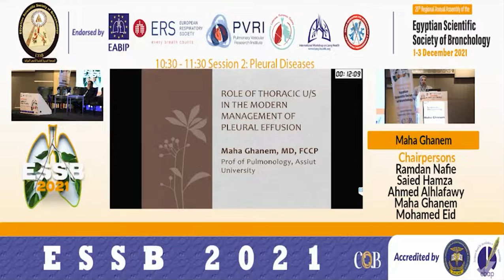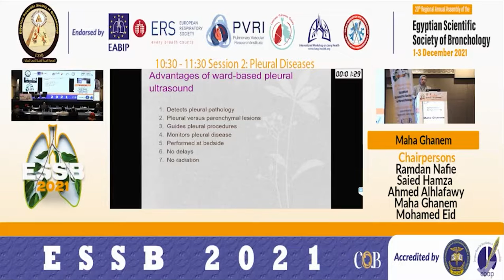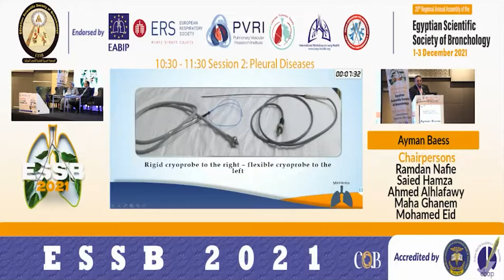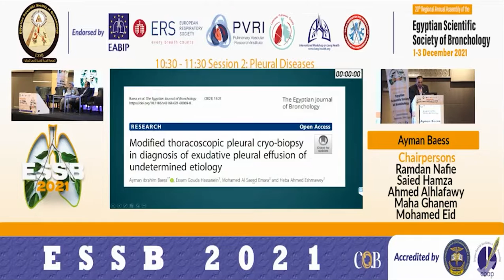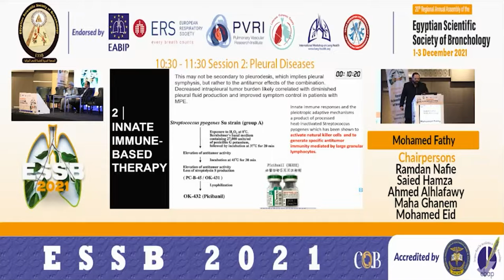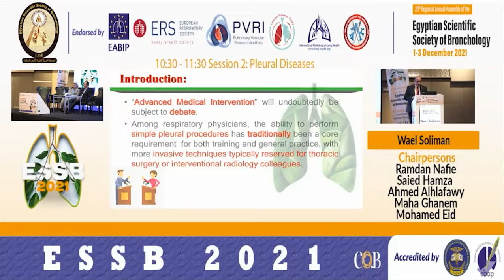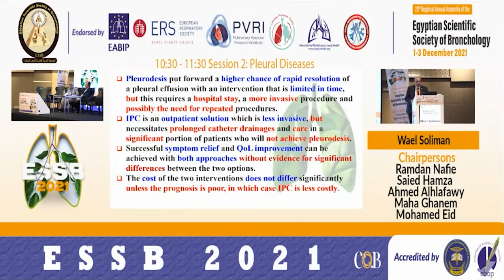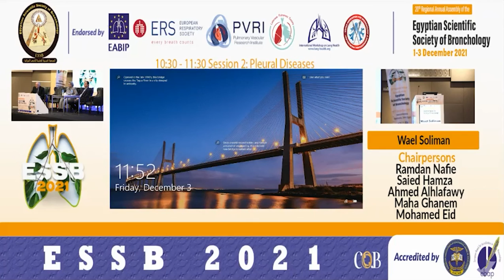ESSB 2021-Hall A-Day 3-Session 2